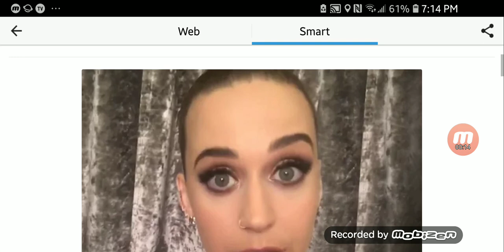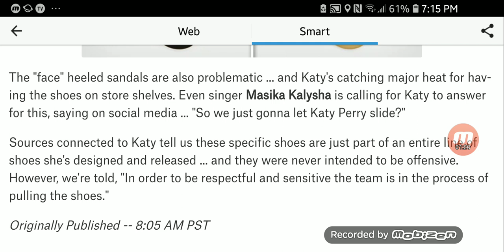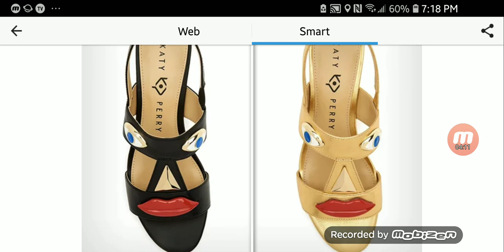Katy Perry 'Blackface' Shoes Officially Pulled from Shelves